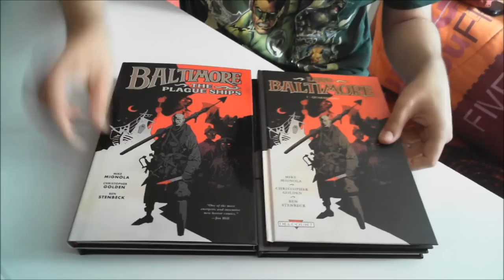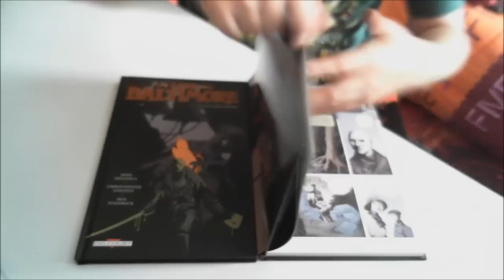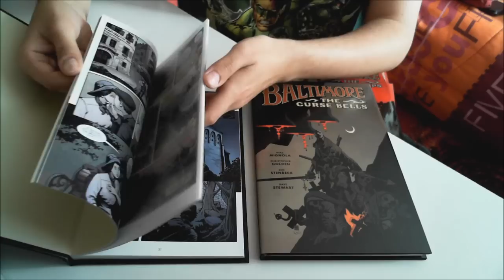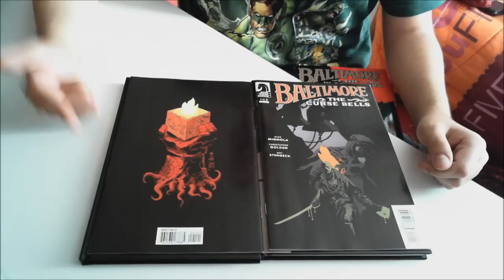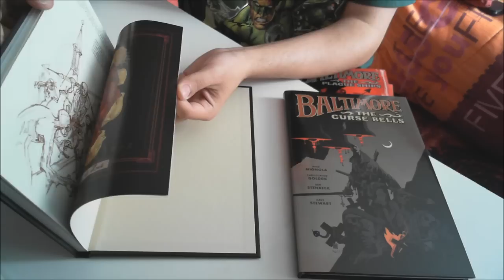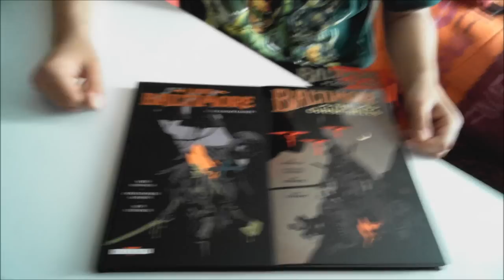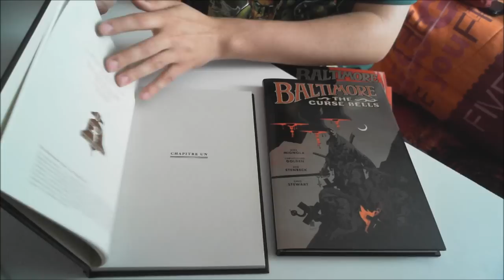Delcourt Vs Dark Horse : Le combat du siècle !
Salut à tous les Hellboy fans et welcome dans cette nouvelle vidéo dédiée au combat du siècle opposant l'éditeur américain Dark Horse aux Editions Delcourt. Dit comme ça, ça fait super peur, genre apocalypse et tout. L'objet du litige ? Le second volume dédié aux aventures du chasseur de vampires à la jambe de bois, j'veux bien sûr parler de Baltimore !